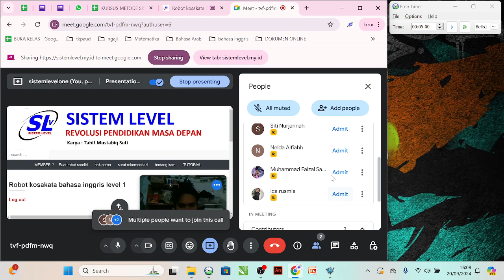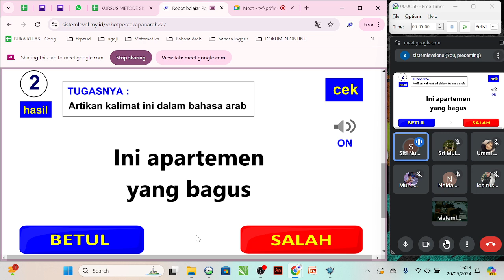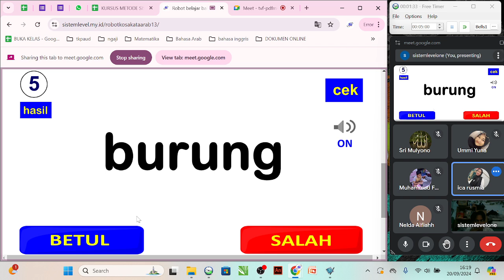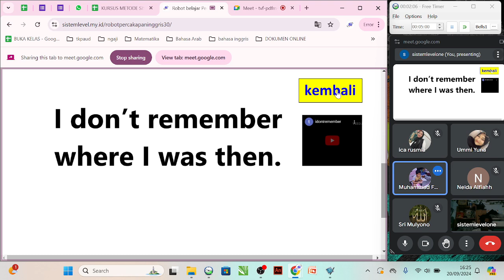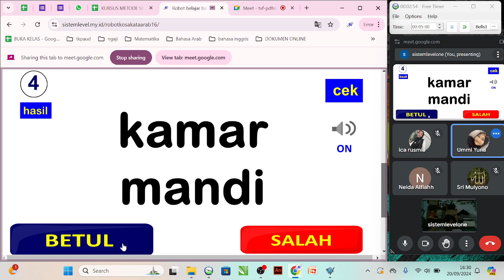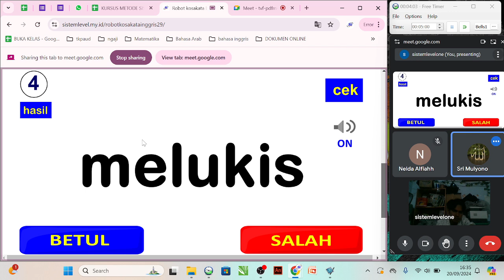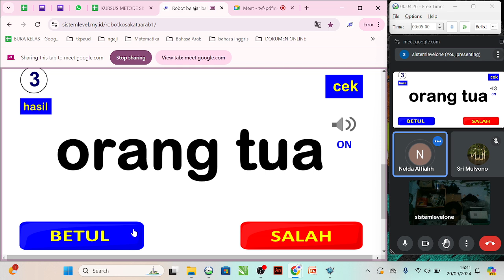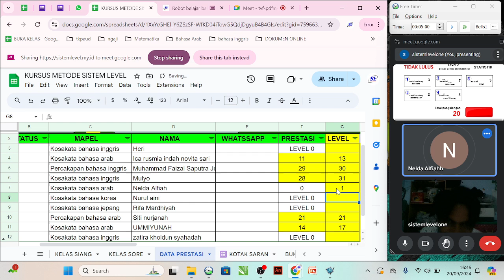Kursus Metode Sistem Level kelas sore 20 September 2024 jam 16:00-17:00